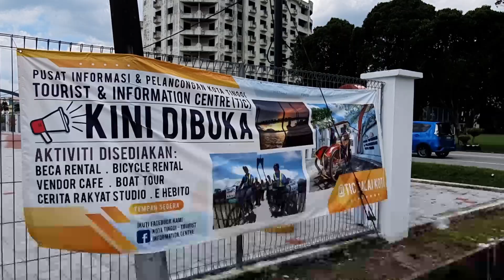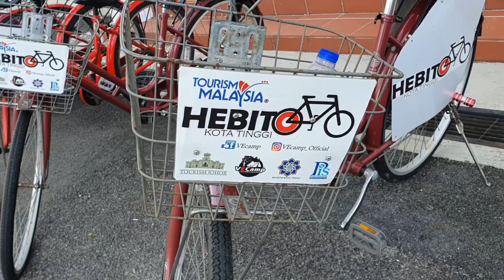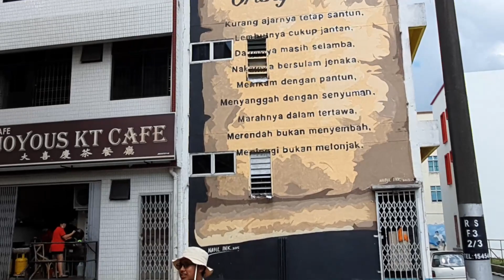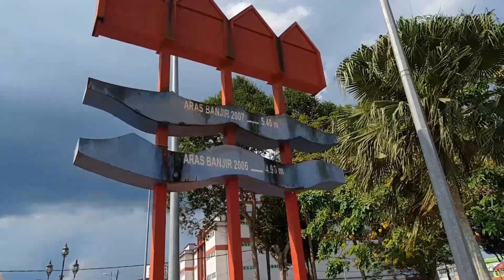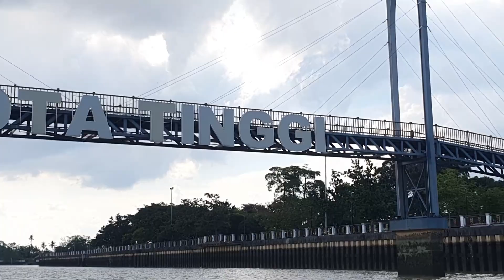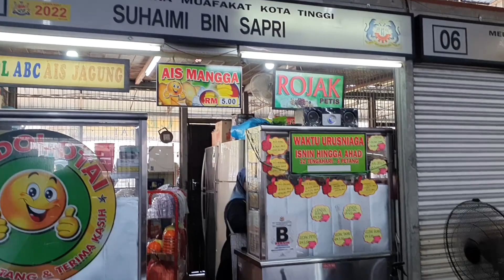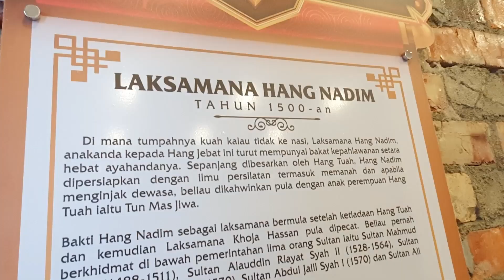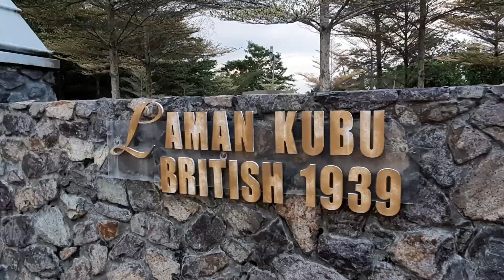KOTA TINGGI City Tour Vlog | Hebito Tour | What we can visit at Kota Tinggi District | Johor state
Kota Tinggi city tour. Are you planning to visit Kota Tinggi District of Johor State? Kota Tinggi located in Johor State. One of the district rich with cultural and beaches. There are some ideas and information's for you in this vlog. I highly hope you all will enjoy watch this Kota Tinggi city tour Vlog.

What we can enjoy in Hebito tour packages?
1.Cycling tour in city of Kota Tinggi
2.Took photos at Mural Arts in City
3.Boat tour at Johor River
4.Go to Old British Bunkers 1939
5.Can eat signature food of Johor called Nasi Ambeng
6.Beca ride and many more.

Where you can find out the details on the tour?
1. Kota Tinggi tourist information center

Special thanks to Tourism Johor and Kota Tinggi Tourism Associations
for inviting me for this lovely tour.